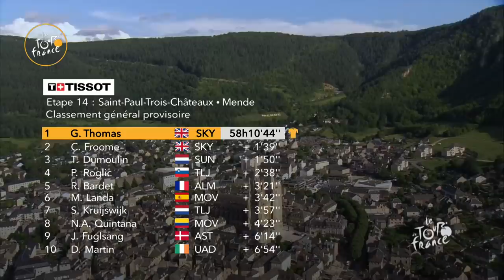Resumen - Etapa 14 - Tour de France 2018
FRAILE MATARRANZ Omar ha ganado la etapa en Mende antes de ALAPHILIPPE Julian y STUYVEN Jasper.
THOMAS Geraint esta maillot amarillo.